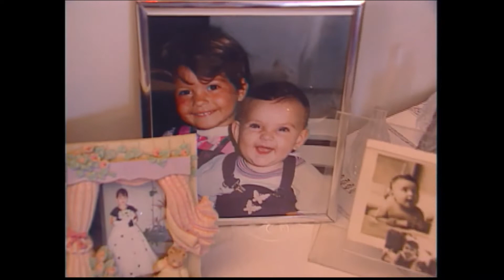Casa do Artista com Ludmila Ferber (1998)